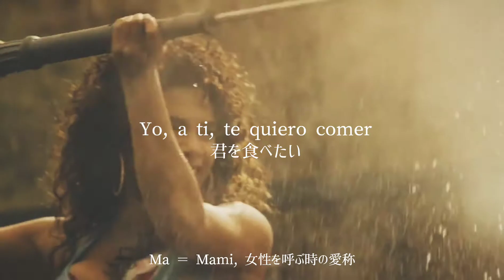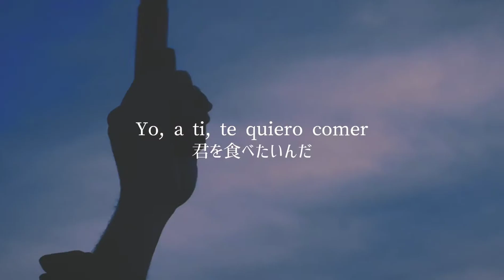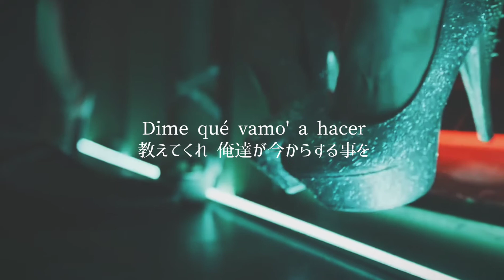«和訳» Mirándote Rvfv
曲: Mirándote

アーティスト:Rvfv